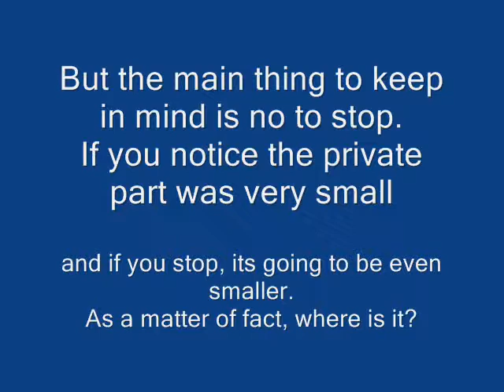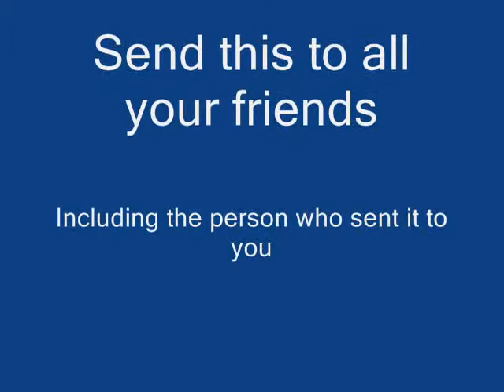Get in shape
no exajeres el ejercicio